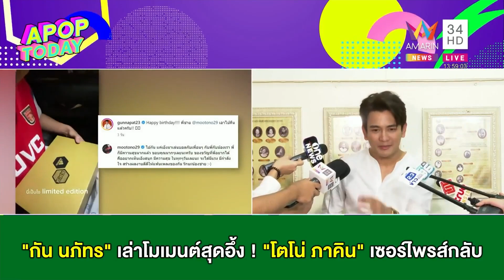“กัน นภัทร” เล่าโมเมนต์สุดอึ้ง ! “โตโน่ ภาคิน” เซอร์ไพรส์กลับ | Apop Today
ศิลปินหนุ่ม “กัน นภัทร” ที่ล่าสุดได้เตรียมของขวัญสุดพิเศษไปให้พี่ชายสุดที่รัก “โตโน่ ภาคิน” เนื่องในวันเกิด แต่กลับเจอเซอร์ไพรส์กลับที่ทำเอาอึ้งเลย